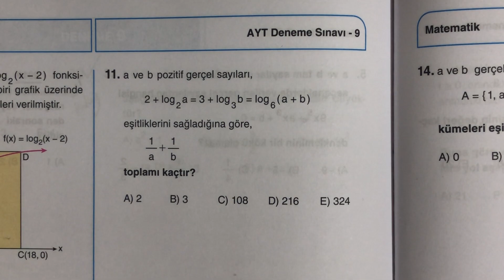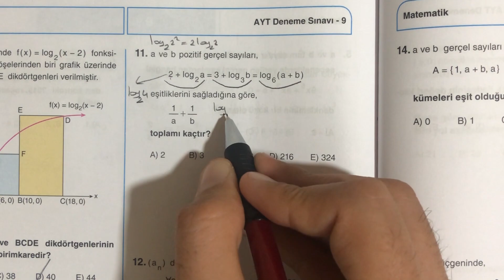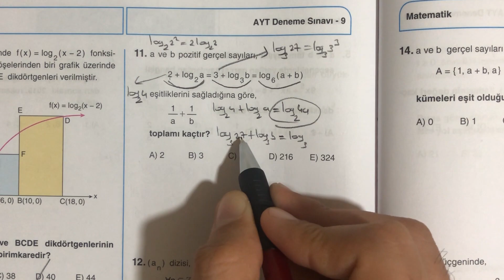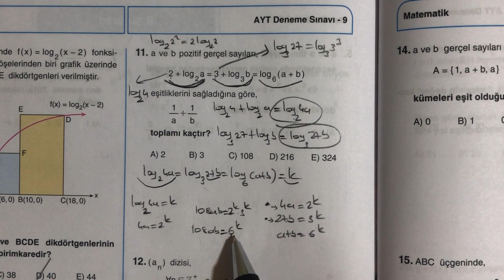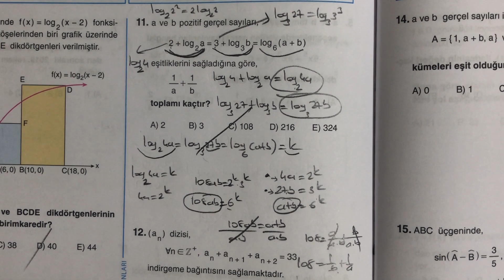AYDIN 'dan AYT 'lik ''LOGARİTMA'' sorusu. ( Arkadaşımız haklı gibi )